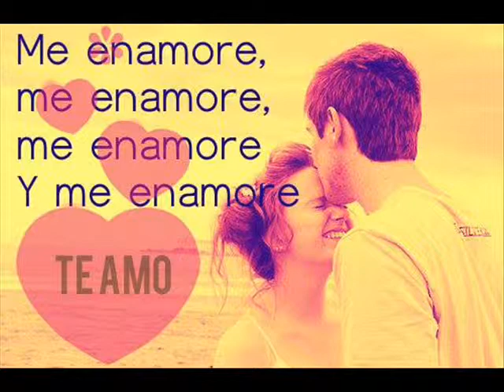Daymis Y Jesus prado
Jjeje Oye Jesus Ha Y Tienes